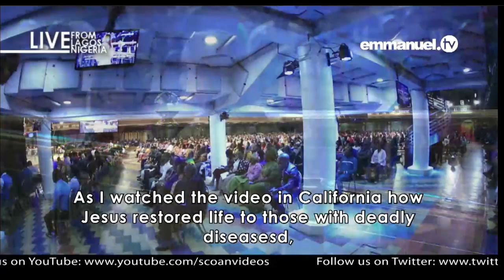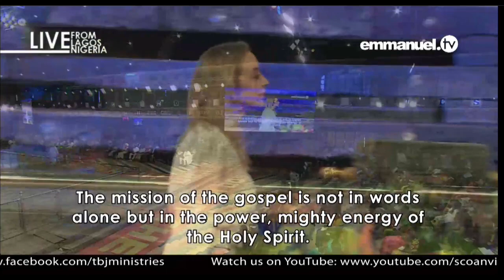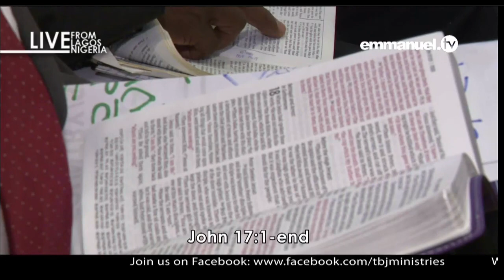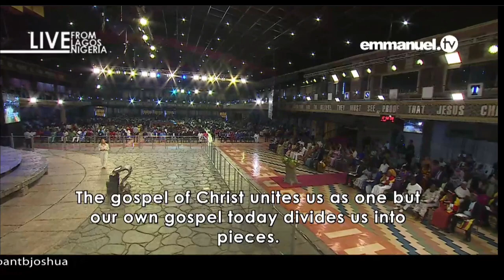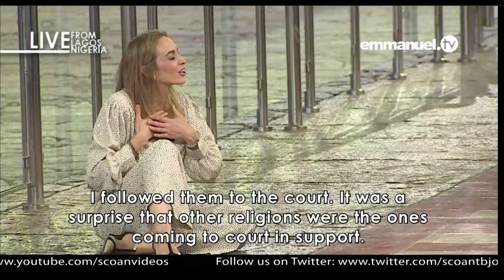The New Wave Of Persecution by Evangelist Angela 02/02/2020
Share her own testimony of how God healed her from a crippling bone disease that wanted to take her life. "America has everything for me – everything but one thing and that one thing I found in the life of Prophet T.B. Joshua. I found God, real, alive and at work.